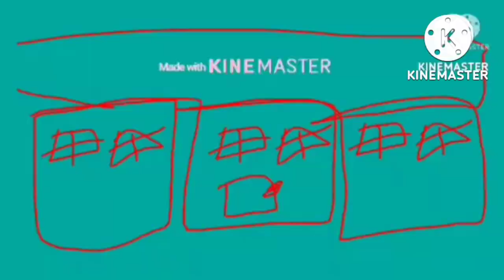MN Studios Sound Effects Montage FIXED